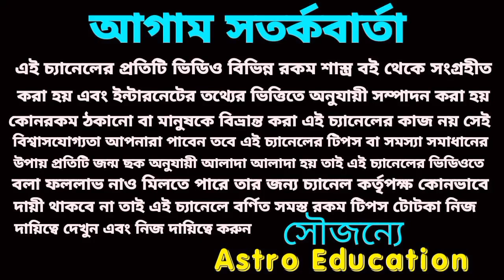4 January 2023 gift for 5 Rashi!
4 January 2023 outstanding 5 gold Rashi!